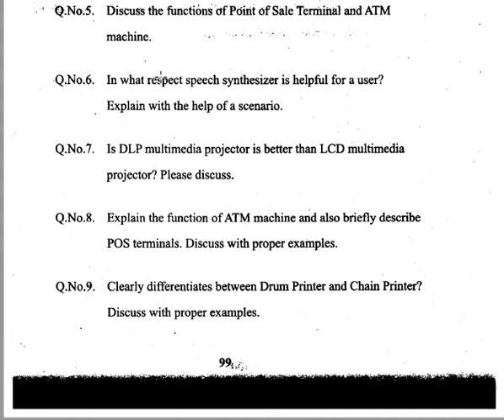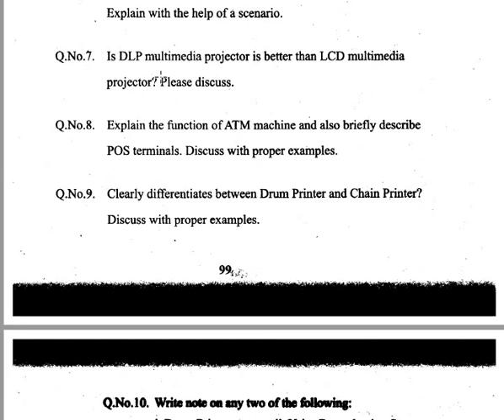Information Communication Technology ICT Unit 4 Assignment Questions